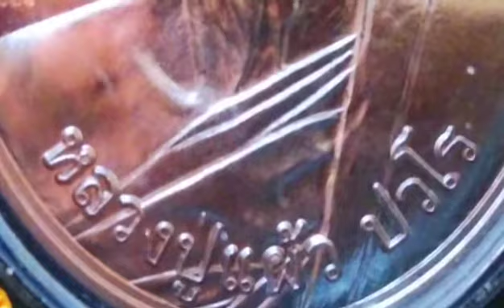เหรียญบริบูรณ์ทรัพย์ หลวงปู่แผ้ว ปวโร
หลวงปู่แผ้ว ปวโร วัดกำแพงแสน รุ่นบริบูรณ์ทรัพย์ ปี ๒๕๕๔ เนื้อนวะ (สร้าง 999 เหรียญ)